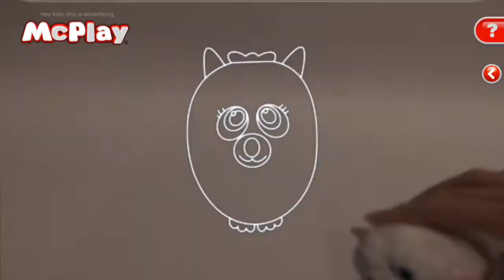2016 Movie The Secret Life of Pets Unlock McPlay Sweet Pea's Jet Chase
For more McDonald McPlay Unlock on The Secret Life of Pets Video

2016 The Secret Life of Pets Unlock McPlay Sweet Pea's Jet Chase

2016美國麥當勞玩具McPlay遊戲寵物當家或爱宠大机密